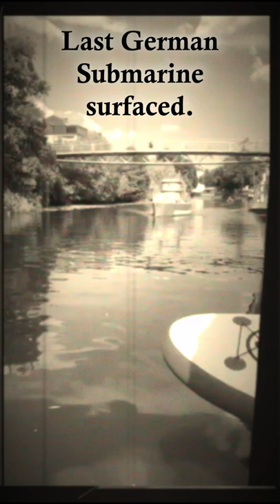Last german submarine surfaced - U 96 - letztes deutsches U-Boot aufgetaucht - U 96 - (funny video)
What is this? Really the last german submarine? Ist wirklich das letzte deutsche U-Boot aufgetaucht? (Just a joke. Lustiger Nachbau mit noch lustigerem Kapitän.)